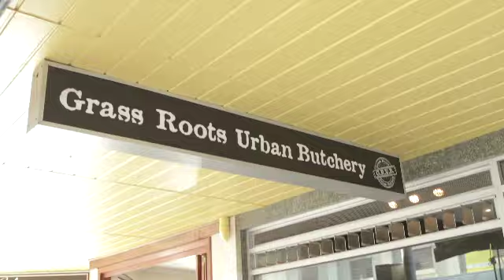Nissan Pulsar Review - Mamamia Blogger Phoodie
Phoodie, Mamamia's resident food blogger, took the Pulsar for a reality road test and shows how the Pulsar fits nicely in to her daily routine.